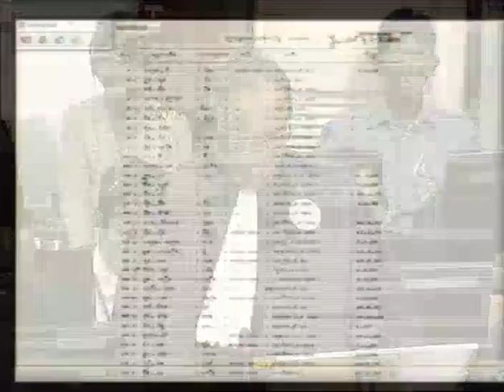Session 4 - 12 June 2015 - Case 002/02 (EN/FR)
Testimony of Mr. Keo Loeur,